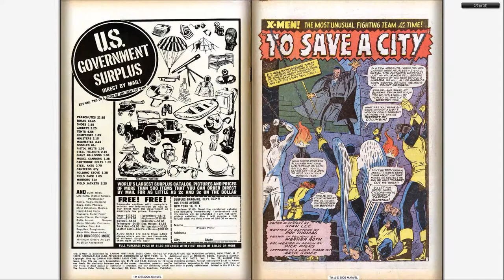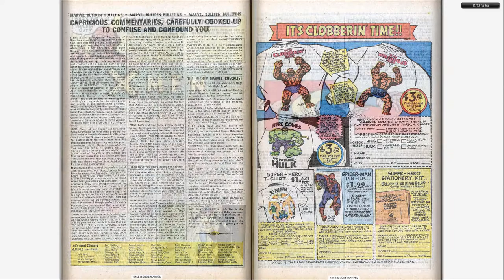196608 X Men v1 023